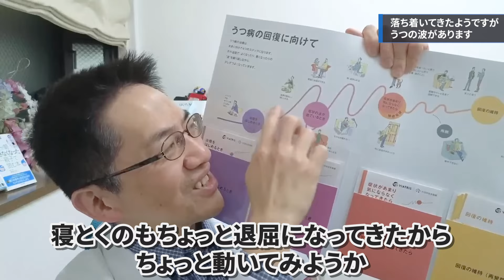【うつ病】万人共通の回復までの道のりを教えます【Q&A】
睡眠・メンタルに関する質問と回答詰め合わせ。
YouTubeライブからより切りぬき・字幕入り。

▶おしながき
00:00 オープニング
01:09 【Q1】落ち着いてきたようですがうつの波があります
02:48 【Q2】同じ夢を2度見たのですがてんかんの心配は？
04:24 【Q3】同じ夢を見るのは前世の記憶ですか？
06:51 【Q4】強迫性障害の症状が酷いです
09:11 【Q5】意見を言うようにしたら家族に薬を変えてと言われます

▶チャット欄・コメント欄に投稿される方へのお願い
参加者の皆様の気持ちを語ったり、情報を交換したり、共感したり、助けあえるチャット欄・コメント欄を目指しています。ぜひ下記の３点をお守りください。
①誹謗中傷や、相手に不快感を与える内容の書き込みはお控えください。
②相手に不快感を与える返信は避けてください。誤解する人も多いので、迷ったら返信は避けて、自分のコメントを残しましょう。
③死●たい」という言葉を使うのではなく、別の言葉で言い換えをおねがいいたします（例：つらい、苦しい、悲しい、絶望した、信じることができない、積んでいる等）。
④他の参加者のコメントを不快に感じた際は、
(1)ご自身がライブ視聴を一時中断する、
(2)チャットを非表示にする、
(3)相手の言動を批判する表現をご自身の辛さを伝える表現に書き換えてからコメントする（例「○○と言われてしまうと悲しくなります」）
のいずれかでご対応ください。

➤好評発売中！ 発達障害と睡眠の教科書はこちら
子どもの発達障害がよくなる　睡眠の教科書 単行本

※動画で回答されたくない方／ぜひされたい方は、一言お願いいたしますm(__)m

▶関連動画
眠れるようになることが不眠症の治癒だというのはとんでもない勘違いだという冗談みたいな本気の話

▶著書第１作はこちら：睡眠専門医が教える! 子供が朝起きなくなったときに、親子で読む本

【自己紹介】
渥美 正彦（あつみ まさひこ）
三重県出身。大阪市立大学医学部卒業。精神科で研修中に指導医への憧れから道を踏み外し、睡眠医学の道へ。その後さらに道を踏み外して脳神経内科に転科。様々な領域を中途半端に経験しながら睡眠医学からは離れられず。
2014年上島医院（大阪狭山市）に睡眠診療部門を強引に設立して現在に至っています。
30年来の黄斑変性症でロービジョン。
趣味はジョギング・アニメ。もう一度フルマラソンで4時間切りたいと思いつつ全く追い込めていません。

‹資格› 日本睡眠学会認定睡眠医療専門医・日本精神神経学会認定精神科専門医・老年精神医学専門医・精神保健指定医
アンガーマネジメント・ファシリテーター